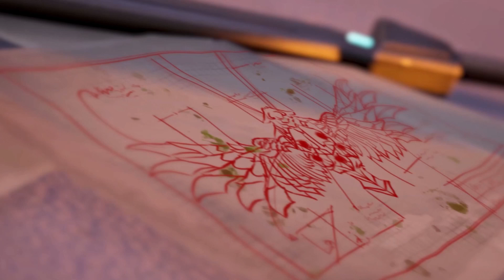TOP 10 FREE PS-5 AND PS-4 GAMES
chapters
0:00  WARFRAME
3:05  DESTINY 2
3:40  DAUNTLESS
4:18  ROGUE COMPANY
4:41  WORLD OF WARSHIPS
6:22  WARFACE HEIST
7:46  ARMORED WARFARE
9:18  H1Z1 BATTLEROYALE
9:46  ENLISTED
11:25  CRSED FOAD

KEYWORDS